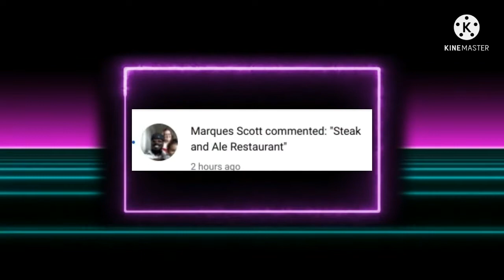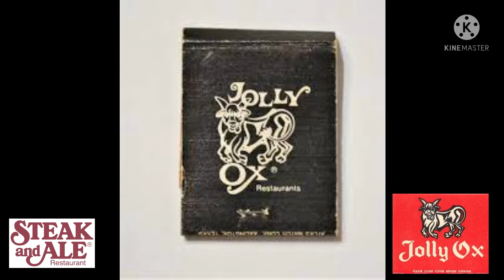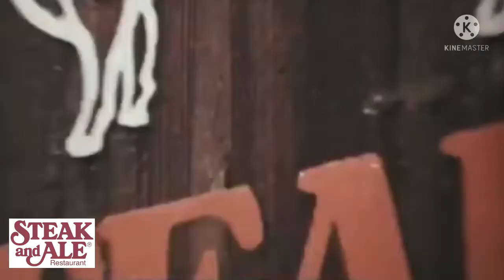Do You Remember Steak and Ale Restaurants?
Steak and Ale was an American chain of casual dining restaurants, that went bankrupt in 2008. However the brand, recipes and other intellectual property associated with the former chain is currently owned by Legendary Restaurant Brands, LLC, the parent company for Bennigan's.